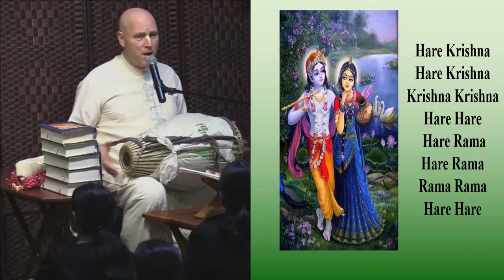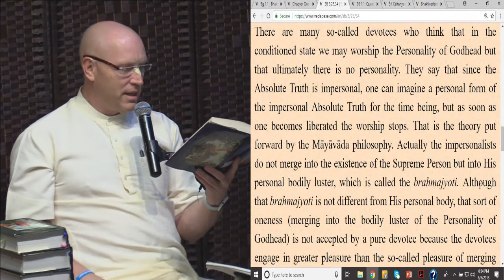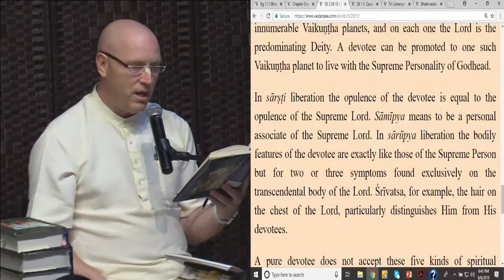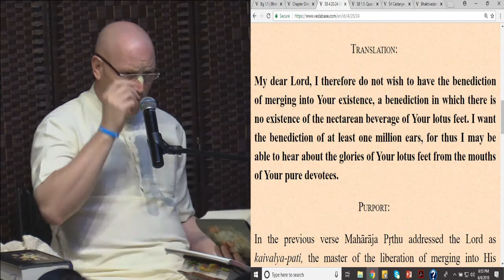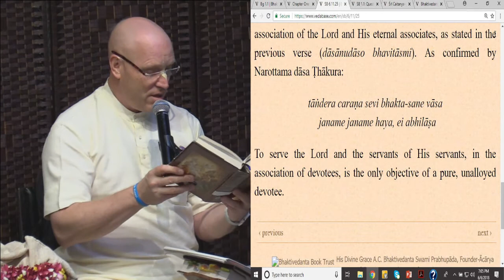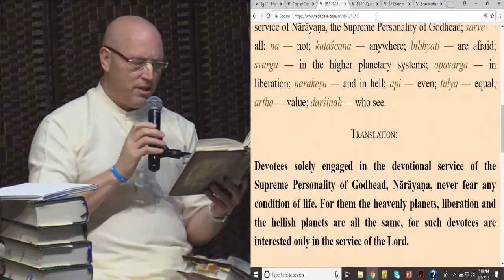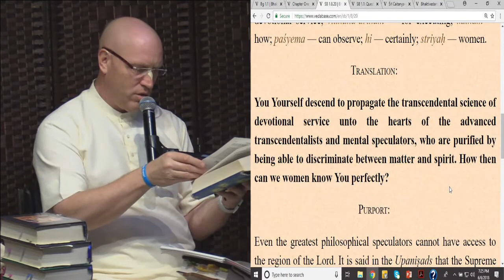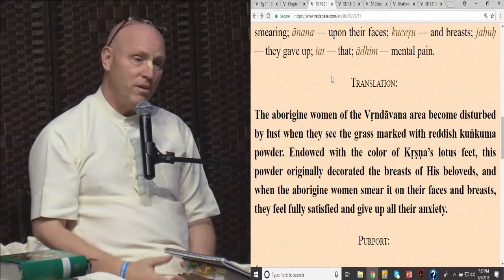Bhakti is the Supreme by HG Vaisesika Dasa, 06-06-18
Bhakti is the Supreme by HG Vaisesika Dasa